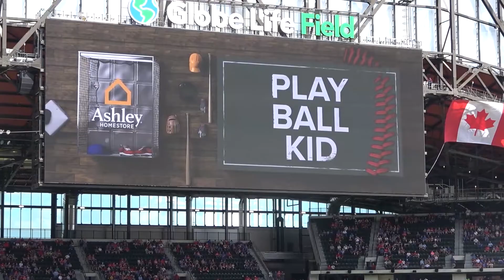Rangers' 2021 Home Opener: Rangers Take the Field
The Texas Rangers take the field for the first time at Globe Life Field in front of fans, set for a matchup against the Toronto Blue Jays.